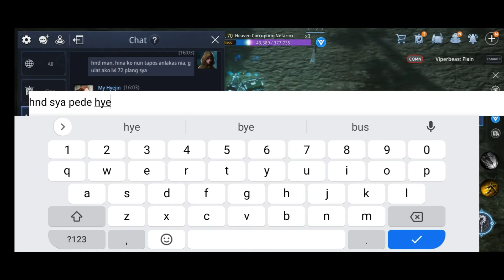Forsaken Badge of Black Heaven Army - Dragon Claw (Viperbeast Plain) - Mir4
Forsaken Badge of Black Heaven Army (Viperbeast Plain) - Mir4
"FORSAKEN BADGE OF BLACK HEAVEN ARMY HEAVEN CORRUPTING NEFARIOX"